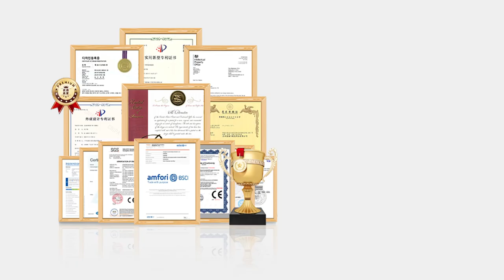Special love for special you- WAXKISS original design love heart wax for hair removal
Why Design Heart Wax? All because of love, starts from the heart
√ Advanced formula : efficient and painless hair removal
√ High-quality ingredients : caring for every inch of skin
√ Hair-Free for up to 4-6 Weeks